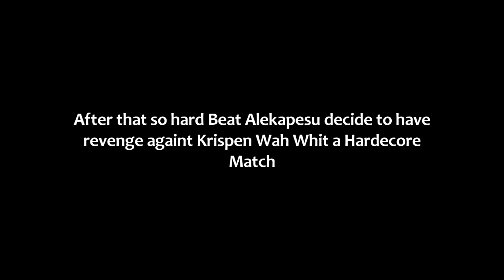THE REVENGE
HE RUETUREND AND HIS GON KICK IZ AEISS